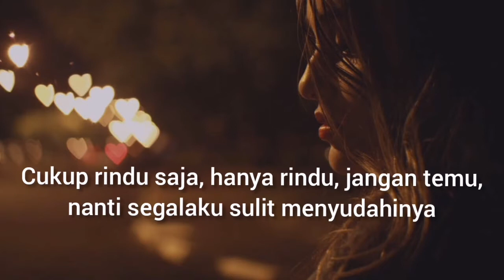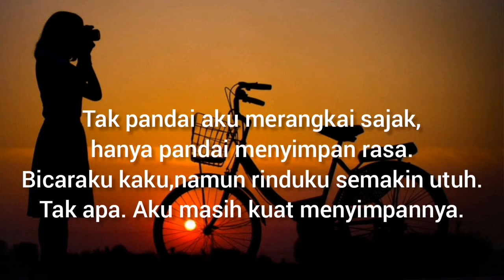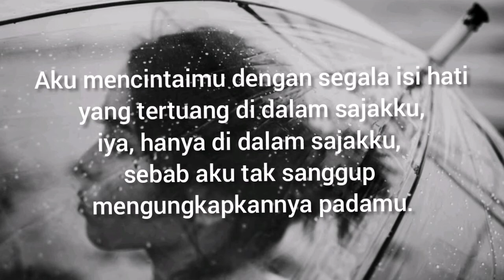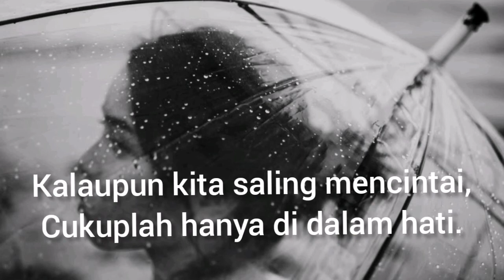kumpulan sajak cinta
syair cinta sejati yang romantis jika diberikan kepada kekasih hati akan membuatnya hanyut dalam lautan asmara.
sajak-sajak cinta yang dibuat oleh pujangga dibuat dalam audio visual sehingga kata-kata dalam syair tersebut semakin dimaknai dan dihayati.

kumpulan syair cinta yang berisi kata-kata yang membawa kita dalam pemahaman yang bias dan tidak terbatas  tentang cinta.

syair cinta berikut sangat cocok untuk diberikan kepada orang terkasih, pacar, gebetan atau suami/istrimu. Baca dan dengarkanlah dengan hati dan penuh penghayatan.